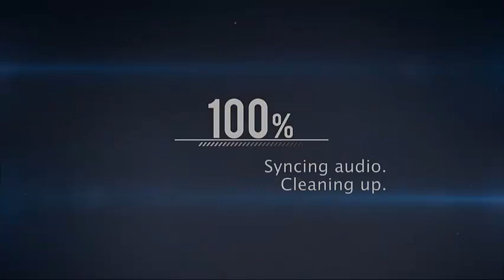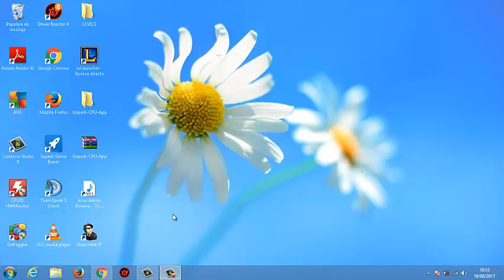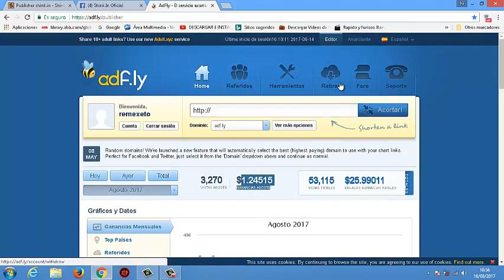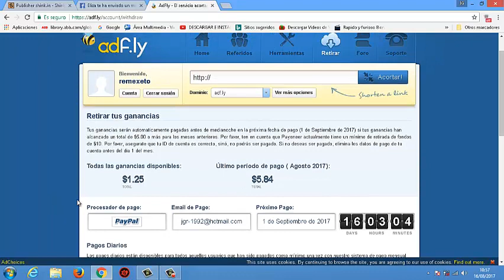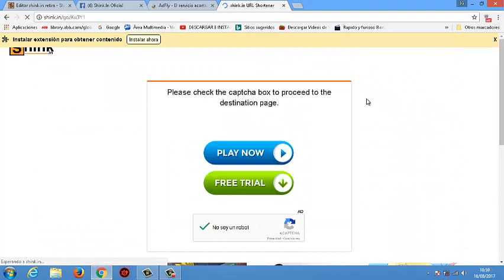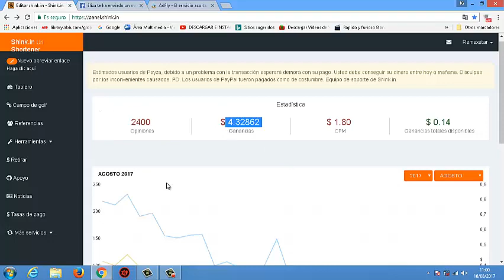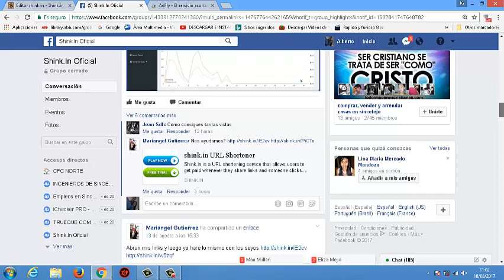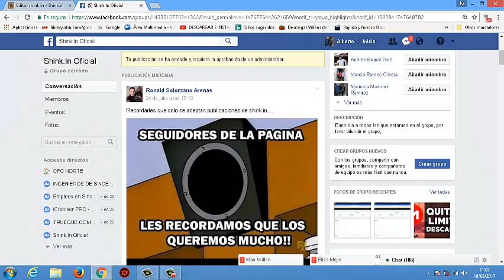ganar dinero agosto 2017 facil rapido y sencillo 100% funcionando (pruebas de pago)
link para registrarte en shink in y empezar a ganar dinero desde ya

link del  grupo oficial de facebook